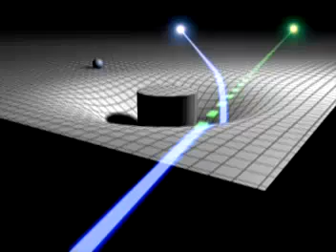Meta-conceptualism explained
Institutt for Degenerert Kunst